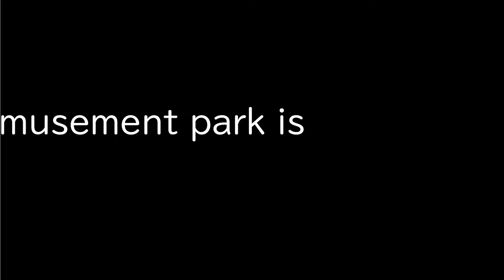【BL Anime】"I won't tell him that I love him." High school boys try to make each other confess…【Yaoi】